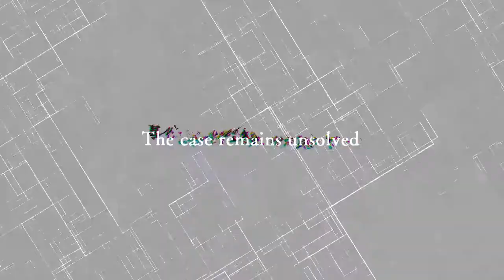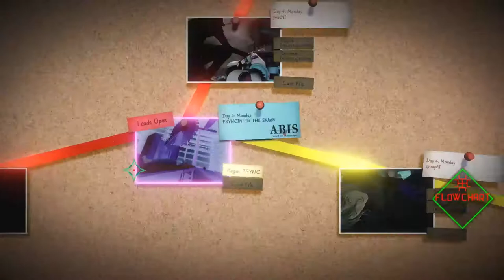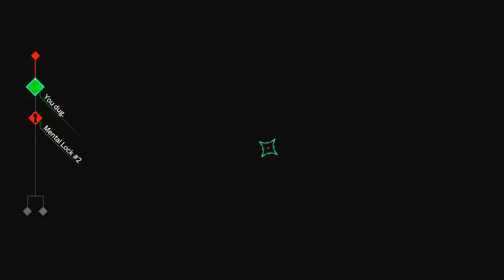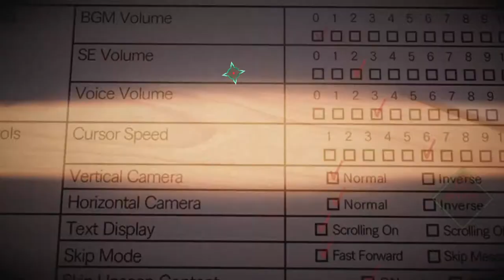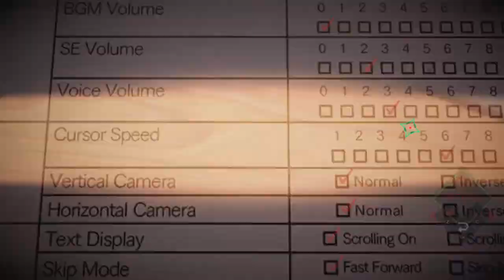DJ Plays AI: The Somnium Files [32] - Iris Somnium Route B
Another dead-end, so we have to backtrack and clear another branch!